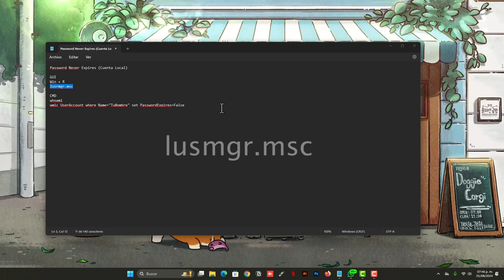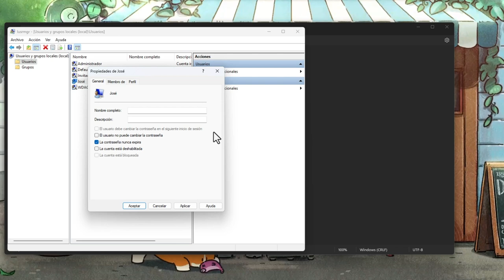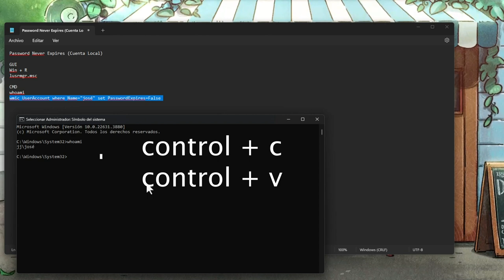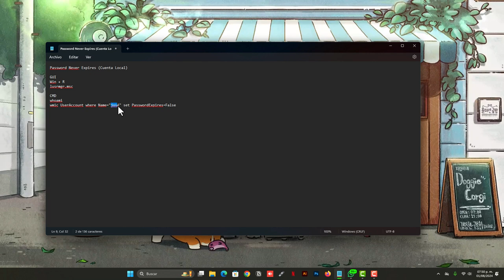🔒 Evita que Windows te Pida Cambiar tu Contraseña 🛡️ | Paso a Paso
¡Hola a todos! En este video te mostraremos cómo evitar que tu contraseña de Windows caduque. 🔐 A menudo, Windows está configurado para pedirte que cambies tu contraseña periódicamente, lo cual puede resultar molesto si prefieres mantener la misma por más tiempo. Aquí te enseñaremos paso a paso cómo ajustar esta configuración para que tu contraseña no expire nunca más. ¡Acompáñanos y mantén tu seguridad sin complicaciones! 🚀

GUI
Win + R
lusrmgr.msc

CMD
whoami
wmic UserAccount where Name="sunombre" set PasswordExpires=False